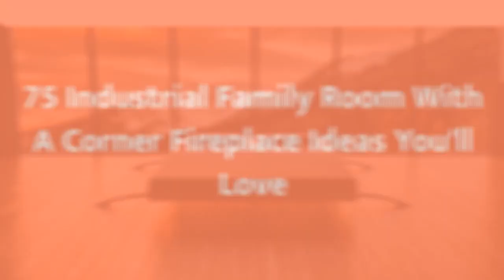75 Industrial Family Room With A Corner Fireplace Design Ideas You'll Love ➤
Browse industrial family room ideas and discover industrial decorating and design inspiration for your next remodel or update, including industrial color, layout and decor options.

0:00:00 - Intro
0:00:12 - Industrial Family Room With A Corner Fireplace Design Ideas You'll Love: Inspirations 1 to 25
0:01:20 - Industrial Family Room With A Corner Fireplace Design Ideas You'll Love: Inspirations 26 to 50
0:02:41 - Industrial Family Room With A Corner Fireplace Design Ideas You'll Love: Inspirations 51 to 75

👋 Well Hello!